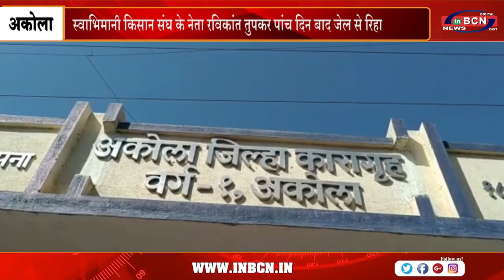स्वाभिमानी किसान संगठन के नेता रविकांत तुपकर पांच दिन बाद जेल से रिहा हुए | INBCN NEWS